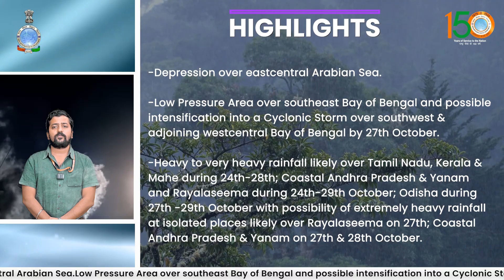Low Pressure Area over southeast Bay of Bengal likely to intensify into a Cyclonic Storm 27 October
Heavy to very heavy rainfall likely over Tamil Nadu, Kerala & Mahe during 24th-28th, Coastal Andhra Pradesh & Yanam and Rayalaseema during 24th-29th October, Odisha during 27th -29th October.